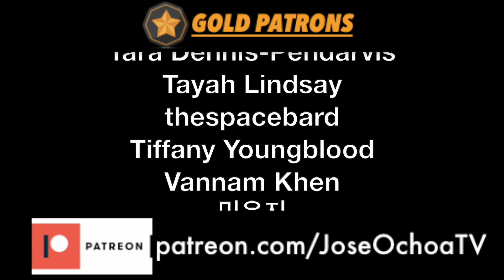True Damage - GIANTS (ft. Becky G, Keke Palmer, SOYEON, DUCKWRTH, Thutmose) REACTION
True Damage GIANTS Reaction MV, Live Performance and Lyrics

True Damage makes their debut with their song Giants! Ekko, Qiyana, Senna, Akali and Yasuo!

True Damage - GIANTS (ft. Becky G, Keke Palmer, SOYEON, DUCKWRTH, Thutmose) | League of Legends REACTION

True Damage Opening Ceremony Presented by Mastercard | 2019 World Championship Finals REACTION